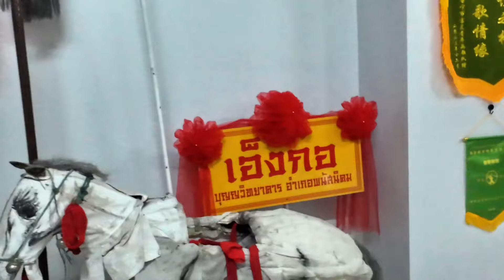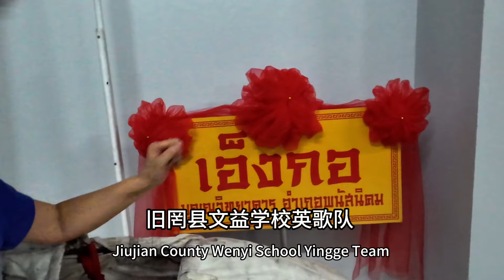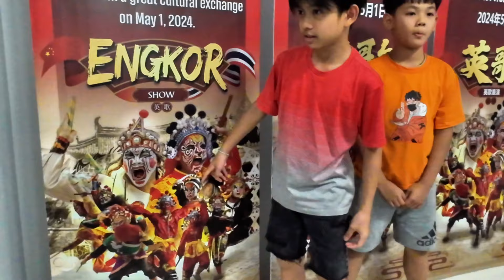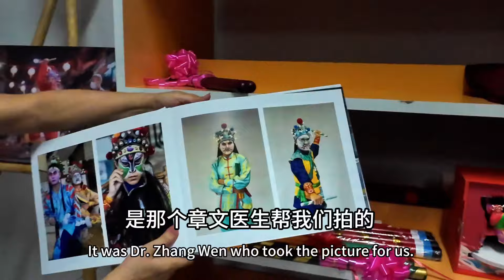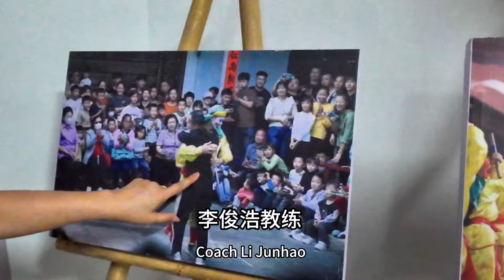【泰国旧罔英歌】睹物思情，泰国校长回忆中泰英歌交流故事